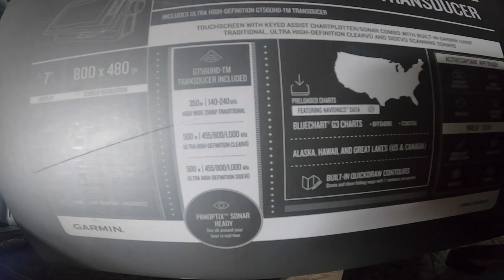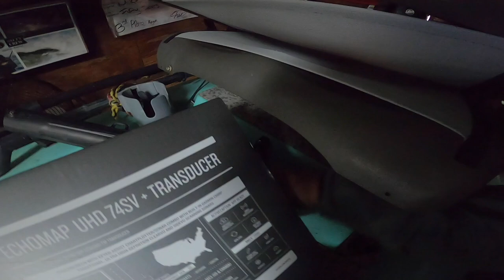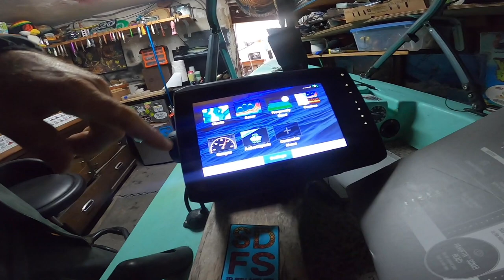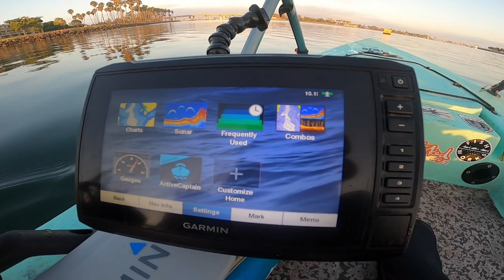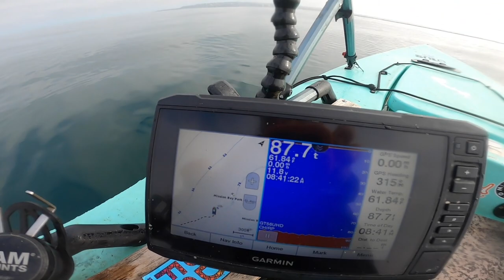Garmin Echomap Fish Finder | Solo Skiff Fishing San Diego | Sculpin, Calico & Sand Bass | Tube Bait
Check out my video fish reports and content on Bloody Decks: bdoutdoors.com

Please check out and purchase the same tackle, rods, reels, equipment, gear & supplies by clicking the links below and on my kit.co

SOLO SKIFF GEAR:
3 Gallon portable marine gas tank